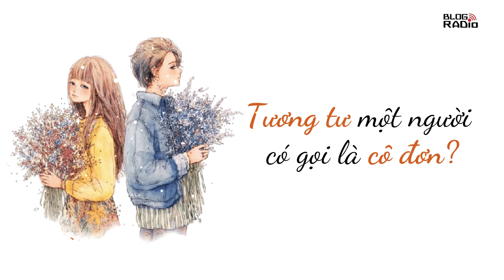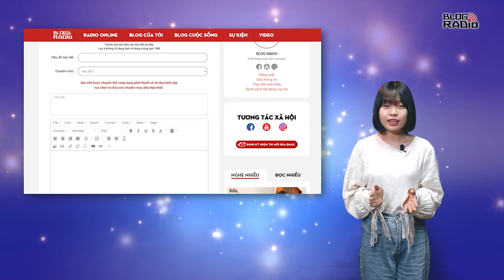Tương tư một người có gọi là cô đơn | Radio Tình Yêu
Có những ngày, cô đơn đến nỗi chỉ muốn chạm vào ai đó. Nhưng rút cuộc chẳng có ai.
© Allen Thanh Tâm – blogradio.vn
Giọng đọc: Titi
Thực hiện: Hằng Nga
Minh họa: Hương Giang
📻 Blog Radio - Phát thanh xúc cảm của bạn!